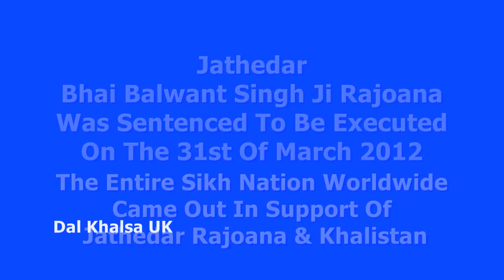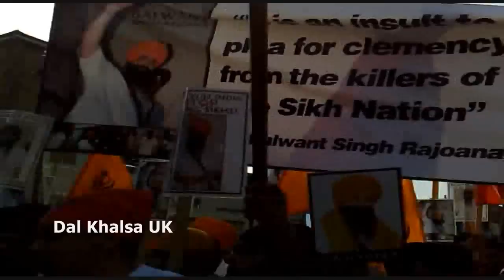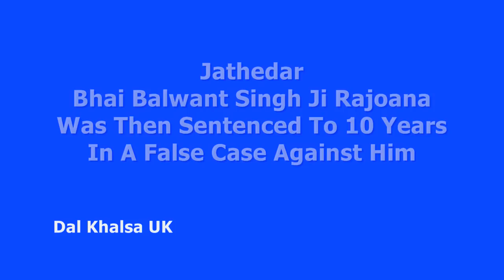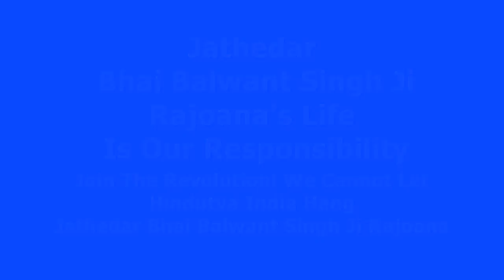Rajoana The Lion Of Panjab One Year On 2013| iPledgeKhalistan**MUST WATCH**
KHALISTAN ZINDABAD
JATHEDAR BHAI BALWANT SINGH JI RAJOANA ZINDABAD!